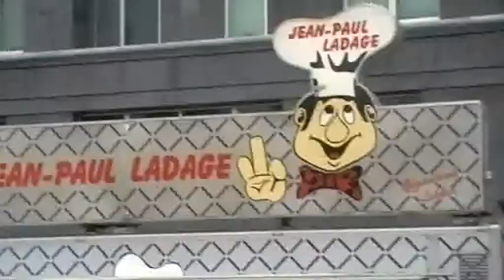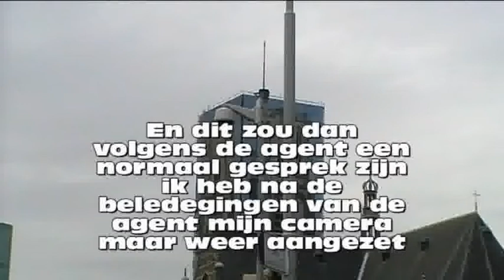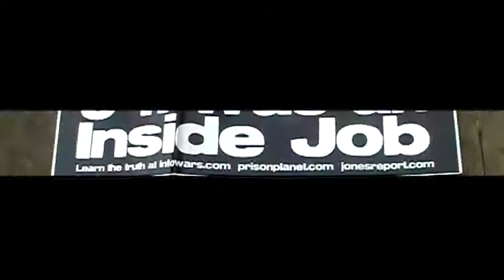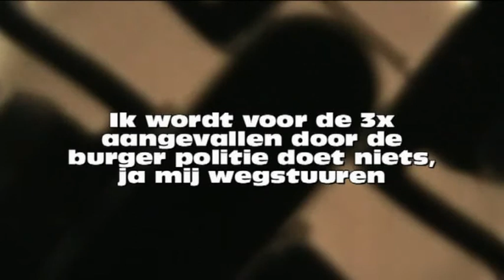Wacholland lid wordt gehinderd in film maken deel2.flv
zaterdag 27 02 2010 Blaak Rotterdam